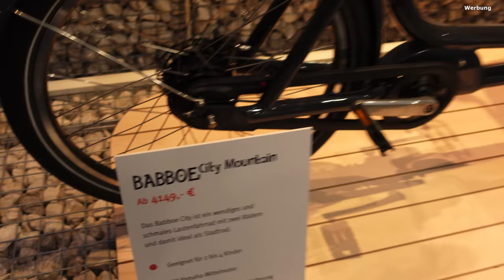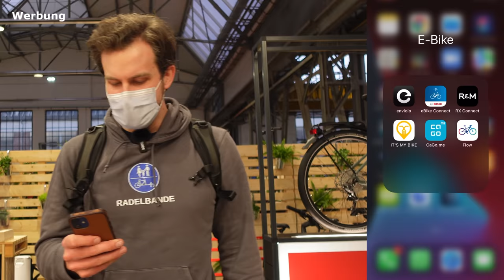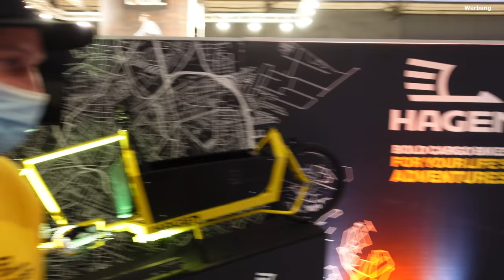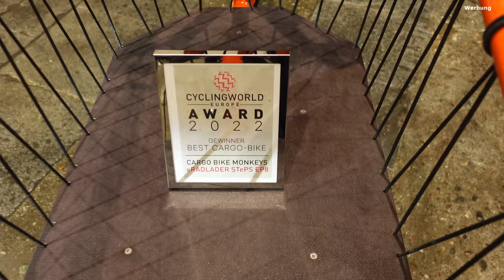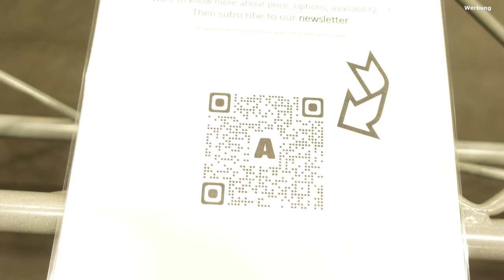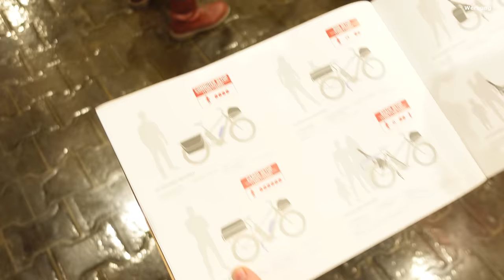Lastenräder der Cyclingworld 2022 - Benno Bikes, Carqon und mehr!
Die Cyclingworld Europe in Düsseldorf findet nach 3 Jahren wieder statt! Allerfeinste Radkultur tauscht sich hier mit Lastenrad und Gravelbike ab.

Für uns zählen natürlich die cargobikes und in diesem Video stromern wir in der Kaltstahlhalle von einem Lastenrad zum nächsten.

Dieses Video wird unterstützt von It's my Bike, dem GPS-Tracker mit Zusatzservice. Denn der kann nicht nur anzeigen, wo sich dein E-Bike befindet, sondern It's my Bike arbeitet mit der Polizei zusammen und bringt dir zurück, wenn du einen Diebstahl meldest.

Mein Equipment:
Sony Alpha 7C

Kapitel:
0:00 Moin aus Düsseldorf!
0:51 Carqon
3:18 Babboe
5:01 It's my Bike
6:04 Winora
8:26 Hagen Bikes
12:23 Rethink
14:06 Cargobike Monkeys
16:24 Achielle
18:25 Benno Bikes
21:16 Butchers & Bicycles
22:54 Bis Morgen!